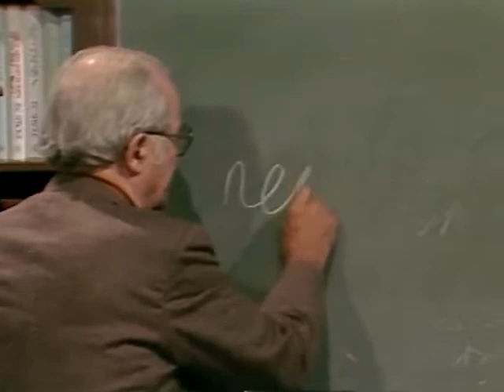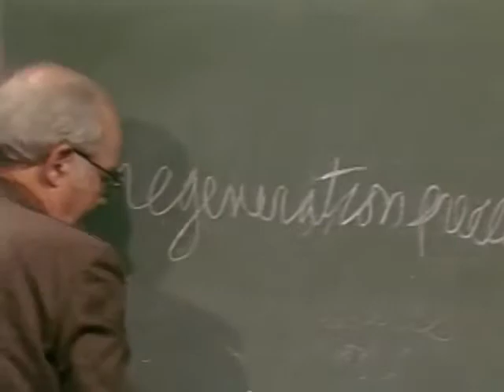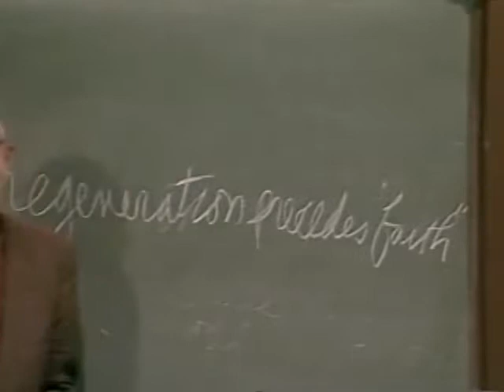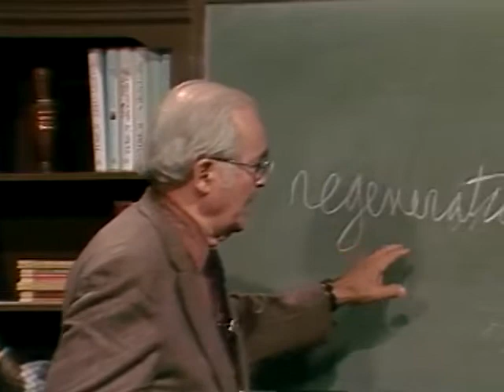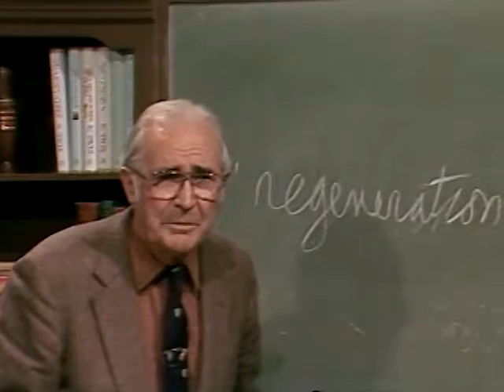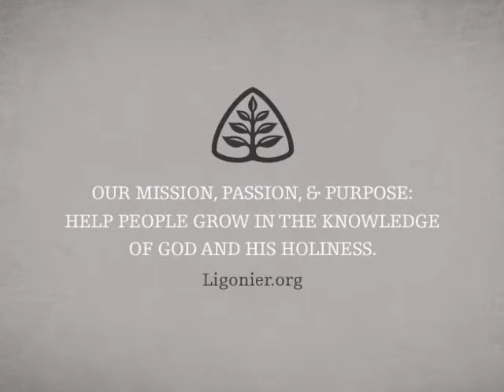Evangelism (Pt. 1): Handout Theology with John Gerstner